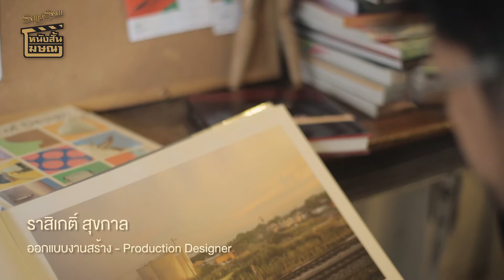SangSom หนังสั้นโฆษณา - ราสิเกติ์ สุขกาล (ปอม)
ราสิเกติ์ สุขกาล (ปอม) หนึ่งในคณะกรรมการตัดสินโครงการประกวดหนังสั้น "SangSom หนังสั้นโฆษณา" ภายใต้คอนเซป "คนไทย...ตั้งใจทำอะไรไม่แพ้ชาติใดในโลก"

ราสิเกติ์ สุขกาล คือ ผู้กำกับศิลป์ตัวแทนประเทศไทย Workshop Berlinale Campus แผนก Production Designer ณ เทศกาลภาพยนต์นานาชาติเบอร์ลิน ประเทศเยอรมัน และผู้ชนะรางวัล Starpics Thai Films Awards สาขาออกแบบงานสร้างยอดเยี่ยมจากภาพยนตร์เรื่อง "แต่เพียงผู้เดียว" (2012) และ Mary is Happy, Marry is Happy (2013)